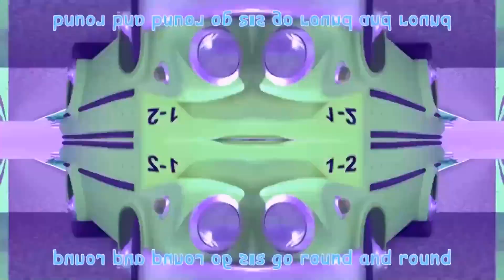CocoMelon Wheels On The Bus CocoMelon 124 Second Memes Variations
Hi guys! 👋.

New sound variations meme for you! This is CocoMelon Wheels On The Bus  CocoMelon 124 Second Memes Variations